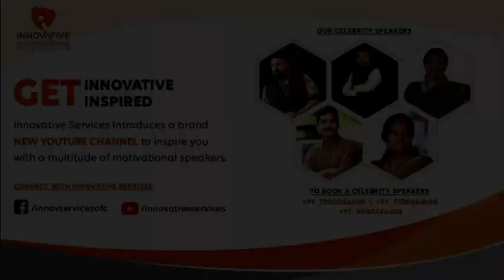Rangaraj Pandey on Importance of Mother's Language | Best Speech Ever | Innovative Services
Watch Rangaraj Pandey's awesome speech on the importance of Mother Language & how education through mother language can make a kid understand better & make him fall in love with his culture.

Finding the perfect fit for an event as well as for a celebrity is our Main Objective. We, Innovative Hr & Training Services Pvt Ltd offer services like bringing South India's Best Celebrity speakers to speak at your event.

Chennai:
Innovative HR & Training Services P.Ltd
3A,3rd Floor, Rajaratnam Apartment
NO:59, TTK Road, Alwarpet
Chennai - 600 018

Coimbatore:
No. 7, V.V. Building
K.S. Ramasamy Street
K.K. Pudur, Saibaba Colony